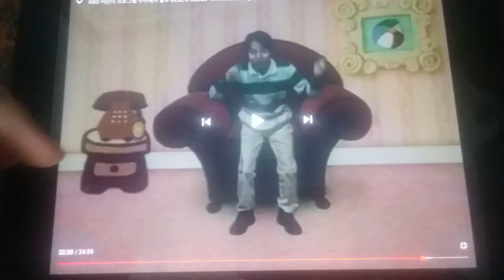Blue's Clues: We Just Figured Out Blue's Clues (KBS Korean Version)